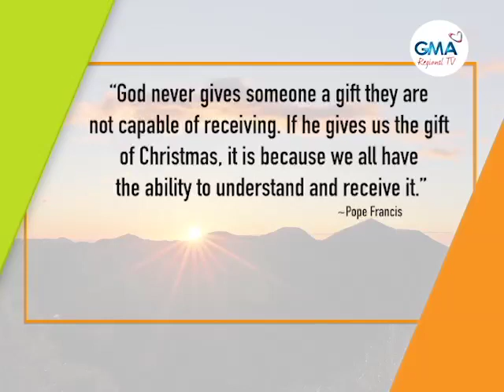GMA Regional TV Live: December 7, 2021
Ang full episode sa GMA Regional TV Live - December 7, 2021.